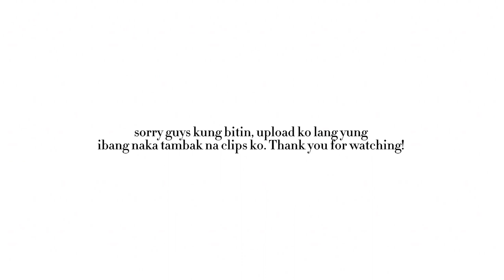MINI VLOG: Our first car + lunch w/fam 🚗🤍 | Angelica Marañon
𝑯𝒊 𝑩𝒂𝒃𝒆! ♡
I hope you liked watching this video, have a good day ahead!

【Ｆａｃｔｓ】
✧ Editor: iMovie, Videoleap & Capcut
✧ Vlogging Camera: Iphone 6 plus